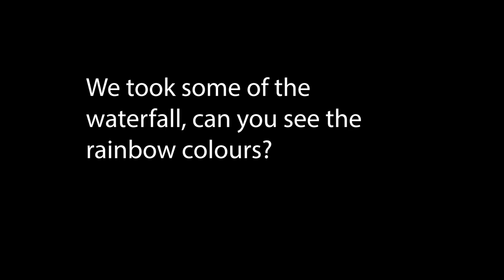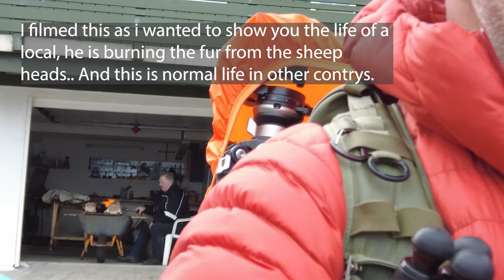Faroe Islands day 3, TOP Landscape Photography Locations, and Places to Visit.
I got a special treat in a hot tub thanks to Andrea a nice way to finish a big day out, we got to find some great photographic locations with some good parking. i am holding some group trips to the Faroe Islands email me to find out more.

Tea_for_Tat.
Awaken.